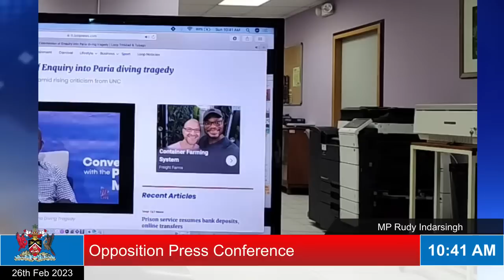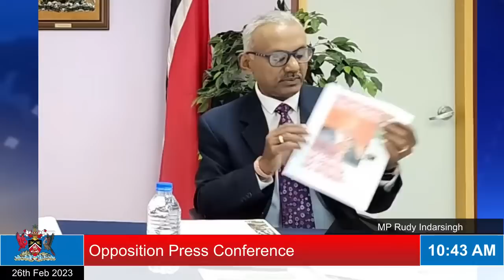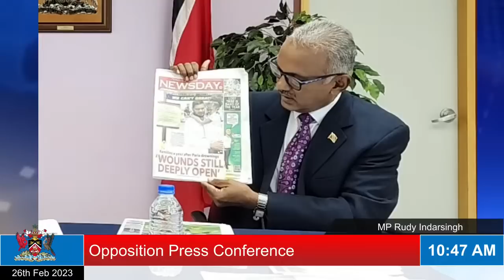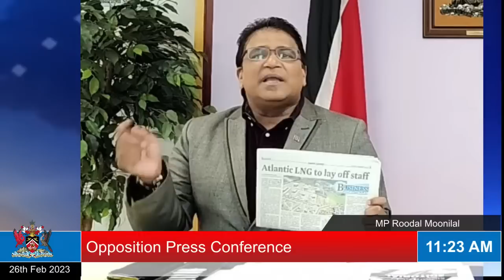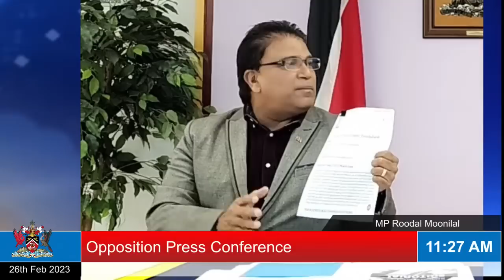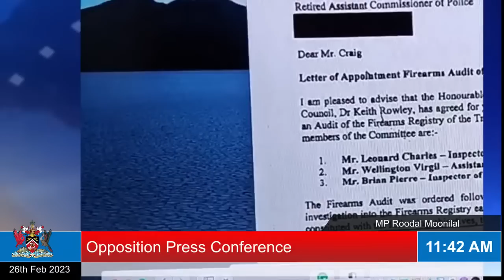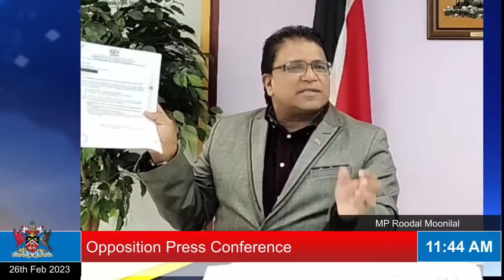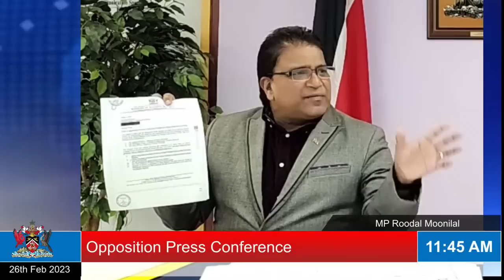Opposition Press Conference . Feb 26th 2023. MP Rudy Indarsingh and MP Roodal Moonilal